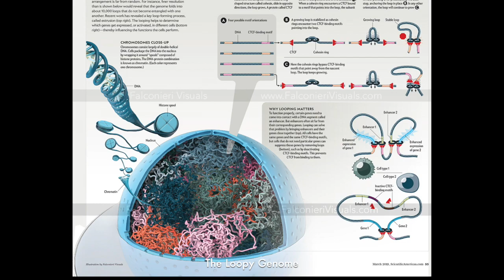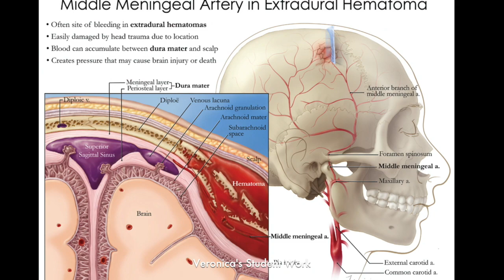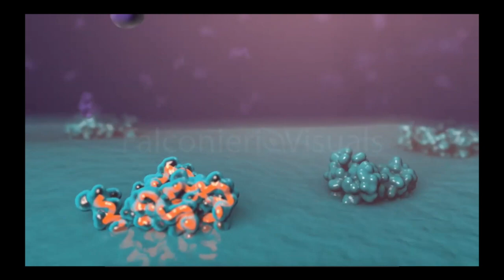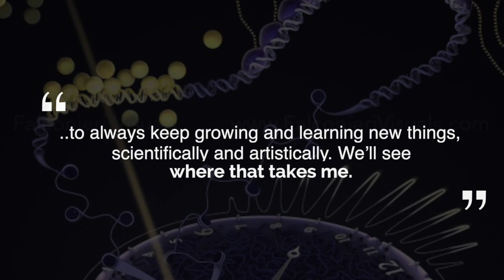Meet Artist/Scientist Veronica Falconieri Hays, Certified Medical Illustrator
Veronica Falconieri Hays is a certified medical illustrator based in Washington, D.C. She is a graduate of Smith College (Magna Cum Laude) and earned her M.A. at the highly competitive John Hopkins School of Medicine. She has created her own company, Falconieri Visuals, and has won several awards for her outstanding accomplishments as a medical illustrator and artist.

Recently, she made a great presentation at Maxon’s NAB 2020 conference. She went “behind the scenes” on how she used Cinema 4D to create two cellular visualization projects for major medical magazines.

Visit Renderosity Magazine for an interview with Veronica.

Also, Veronica's company, Falconieri Visuals, has more info on her work and background. Check it out: